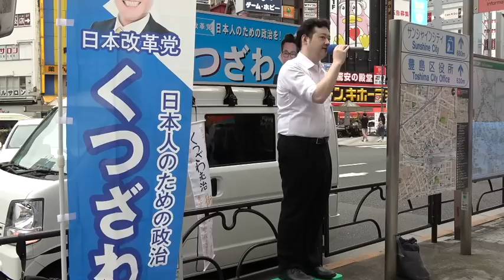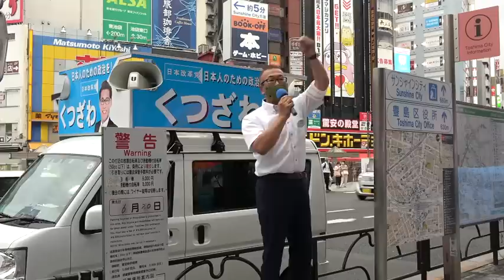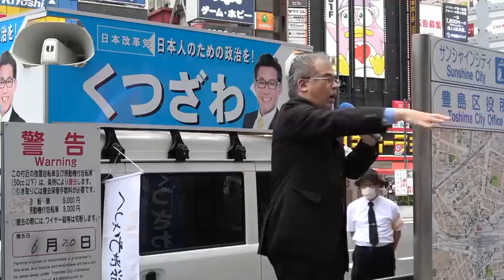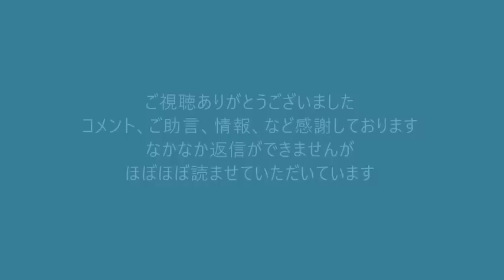3支部長による参院選街頭演説 池袋東口 20220622